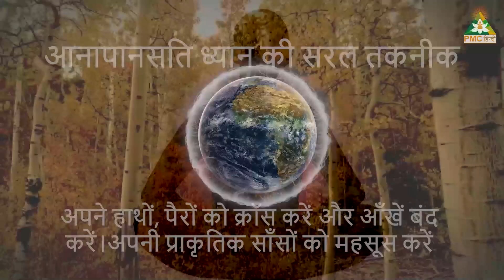Earth Day 1 Hour Special Meditation | PMC Hindi & SWAGG (Save Water & Go Green)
TV पर PMC हिन्दी देखें:
Jio TV App & Jio TV+ : Channel No. 1109
Siti Cable: Channel No. 537
DEN Network: Channel No. 131
Fastway: Channel No. 604
Chandani Digital: Channel No. 604
Harsh Cable: Channel No. 397
ABC Digital: Channel No. 604